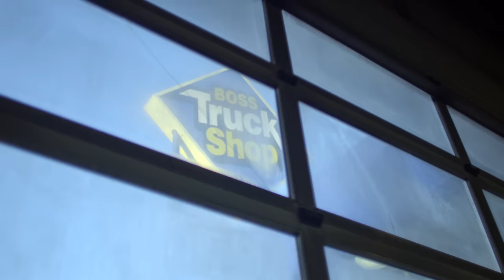Boss Truck Shops | With You To Haul And Back™ 60s1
With You To Haul And Back™